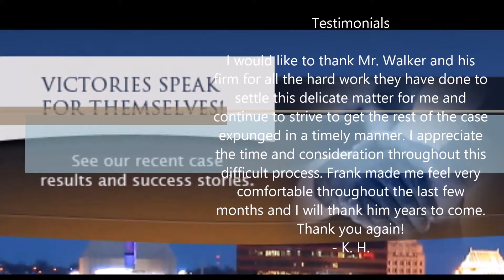DUI Attorney in Washington, PA - FrankWalkerLaw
Contact a Washington Criminal Defense Lawyer

Our firm has successfully represented clients in all types of proceedings including bail bond hearings, preliminary hearings, after probation violations, during appeals, in criminal litigations before a judge or jury, and more. We have been practicing criminal law for several years and during that time our firm has become one of the most sought-after and respected law firms in the area, due in no small part to the aggressive, result-oriented defense we offer our clients. We make ourselves available 24/7 to attend to the needs of our clients and their cases, and we work tirelessly to provide clients with the representation and real results they deserve.

If you have been arrested or charged with a criminal offense, you need an attorney who is committed to providing you with an insightful, effective defense. Contact a Washington criminal defense attorney from our firm today.